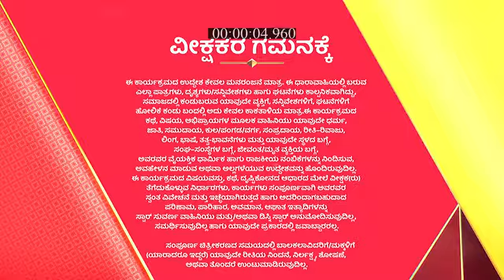Marali_Manasagide_S1_E350_EPISODE_Reference_only.mp4